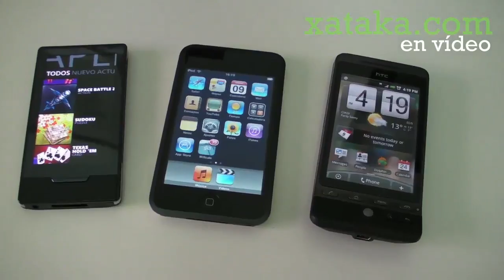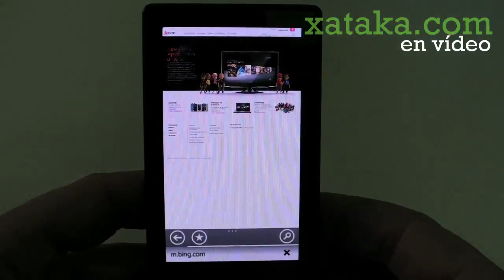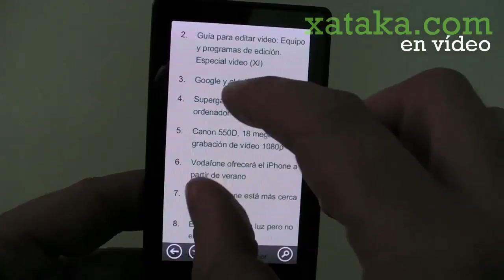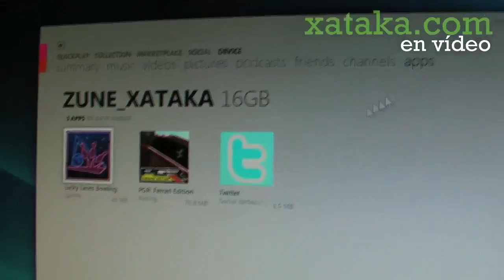Zune HD, análisis en vídeo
Análisis en vídeo del reproductor Zune HD con pantalla AMOLED de 3.3 pulgadas para xataka.com